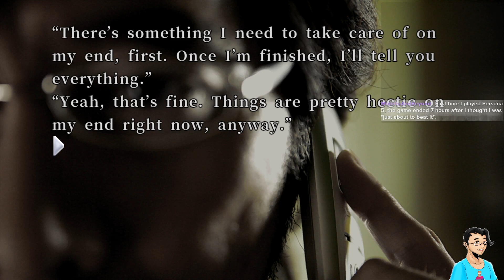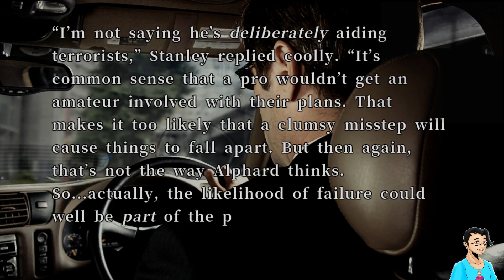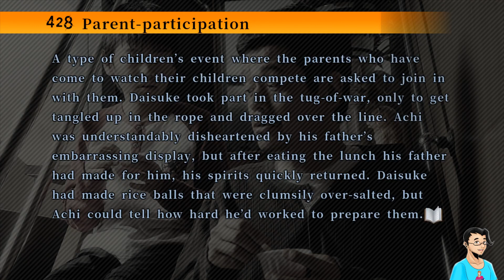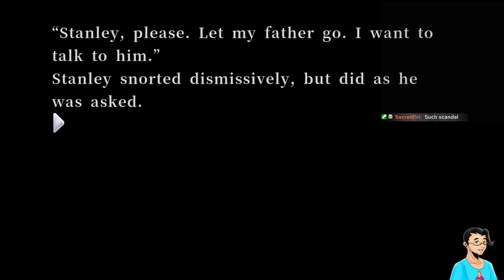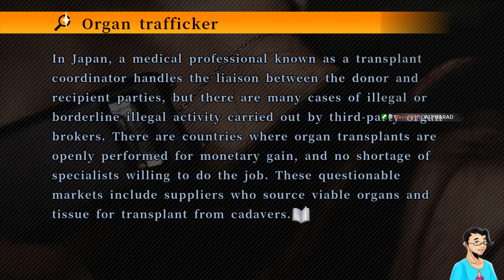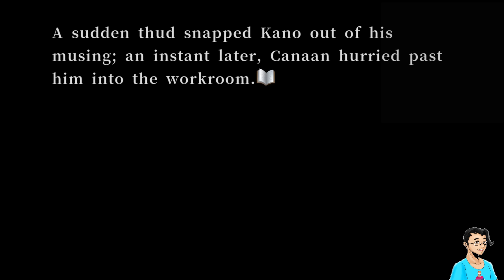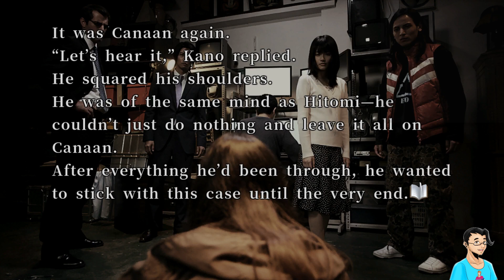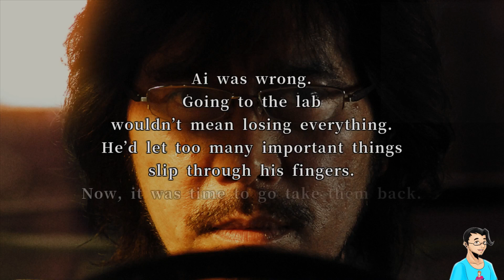428 Shibuya Scramble - Part 34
We learn more about Achi's past and his relationship with his father. Events come to a head at Endo Electronics. The end is almost here...